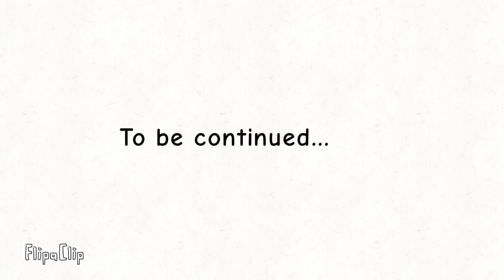Free Palestine 5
Palestine vs Israel 5